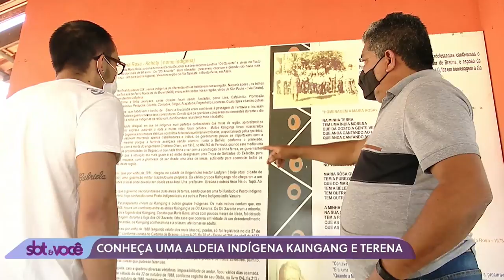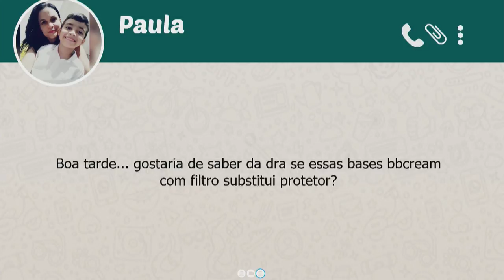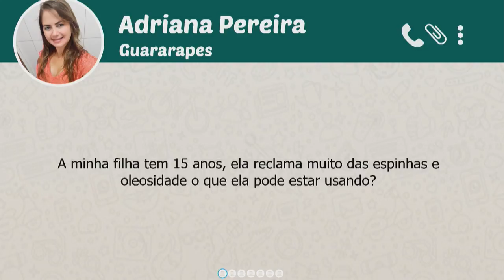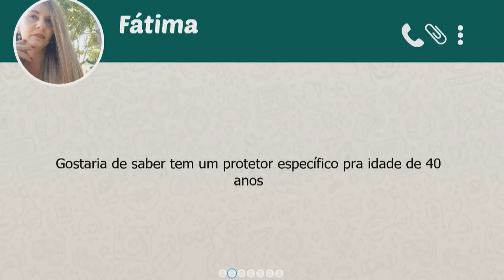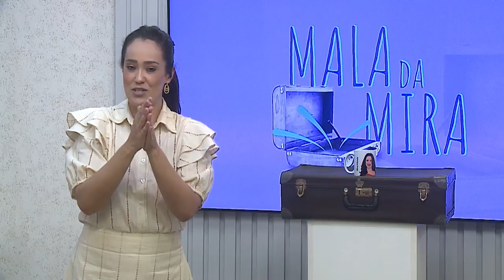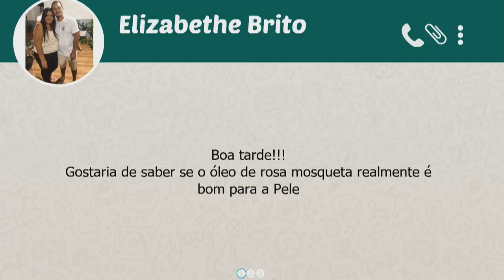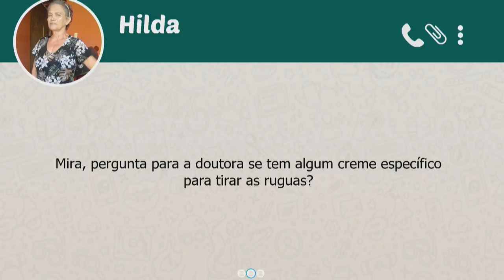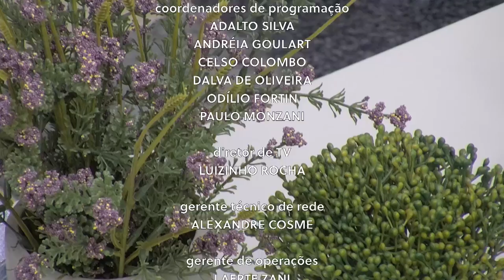SBT e Você - (22-09-2021)